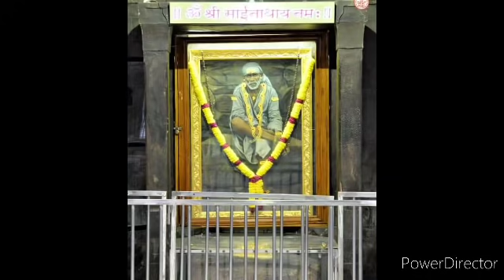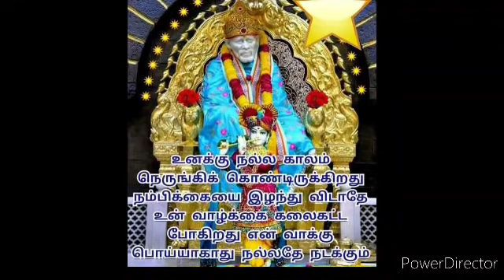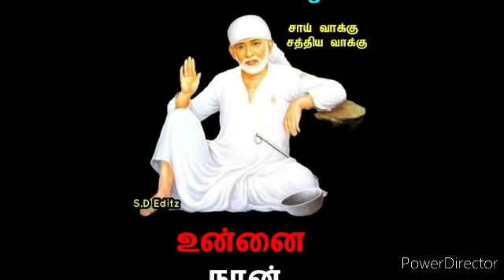மனம் தளராமல் தைரியமாக செயல்படு, நல்லதே நடக்கும்||SHIRDI SAI BABA ADVICE IN TAMIL...